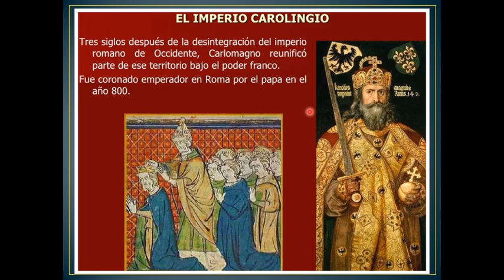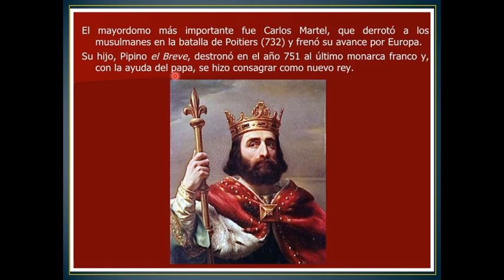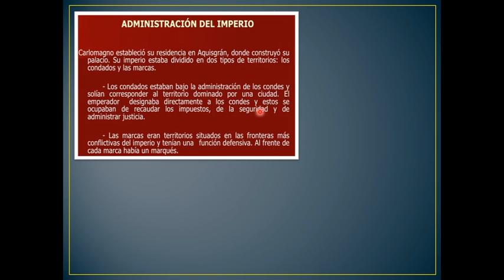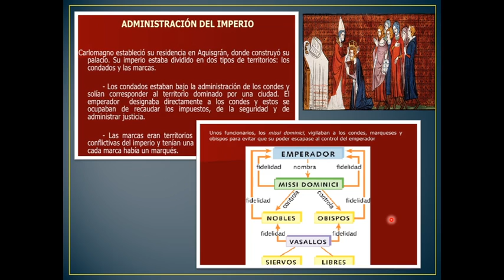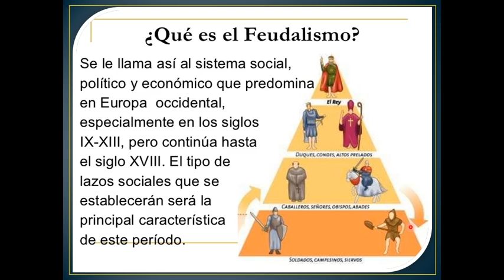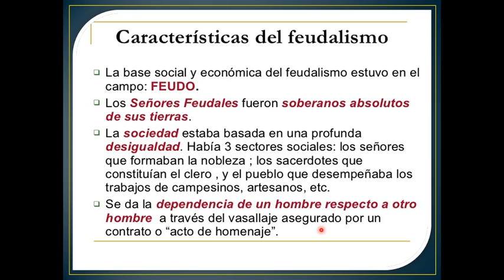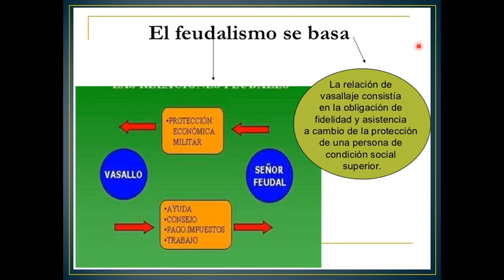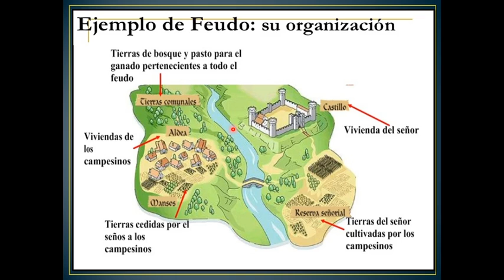EDAD MEDIA 2 IMPERIO CAROLINGIO FEUDALISMO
En este video estudiaremos la segunda parte de la Edad Media